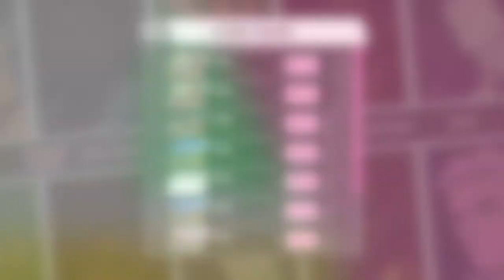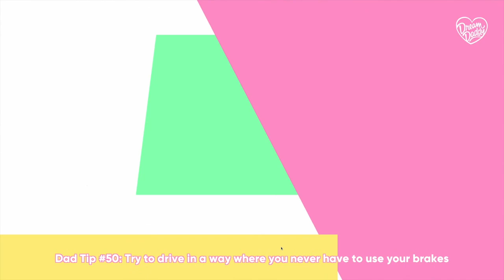DREAM DADDY: A Dad Dating Simulator - Hello, Sailor! - Part 2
Dream Daddy: A Dad Dating Simulator is a game where you play as a Dad and your goal is to meet and romance other hot Dads. Are you ready? Hi ready, I'm Dad.

Dream Daddy: A Dad Dating Simulator is a game where you play as a Dad and your goal is to meet and romance other hot Dads. You and your daughter have just moved into the sleepy seaside town of Maple Bay only to discover that everyone in your neighborhood is a single, dateable Dad! Will you go out with Teacher Dad? Goth Dad? Bad Dad? Or any of the other cool Dads in this game? With minigames, sidequests, and a variety of paths and endings, Dream Daddy: A Dad Dating Simulator is this year's most anticipated Dad-based game.

Features
7 dateable Dads
Dad character creator - Create your Dadsona!
Multiple endings per-Dad
Voiced by the Game Grumps and friends
Written by Vernon Shaw and Leighton Gray
Artwork and pinups by Shanen Pae, J.N. Wiedle, Anna Pan, Tyson Hesse, Ellen Alsop, Evan Palmer, Ego Rodriguez, and many more!
Original score by Jesse Cale
Dad-themed mini and micro games throughout each date path
So many Dad puns. Like, to the point where it made us all uncomfortable
Secretssssssss.

I love video games, especially story driven and horror games, so that's what most of my let's plays are about. I can finally put my gift for talking to myself to use! :) I also like to do walkthroughs, and try to get as many trophies as I can.   I will be starting a new monthly series where I will be talking about all current video gaming news! Also, I will be doing more video game reviews, game trailer reviews, and reaction videos!